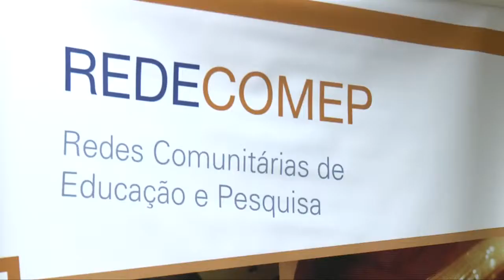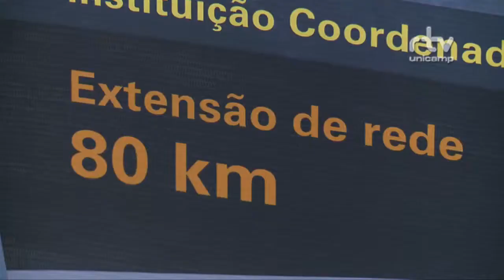Registro Geral - Redecomep é inaugurada na Unicamp